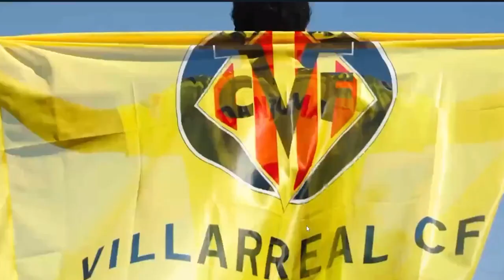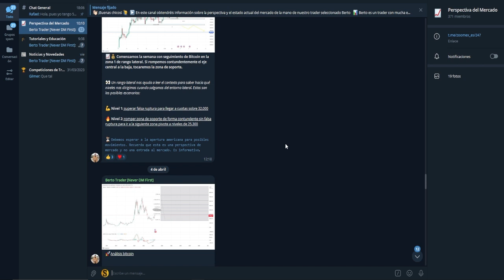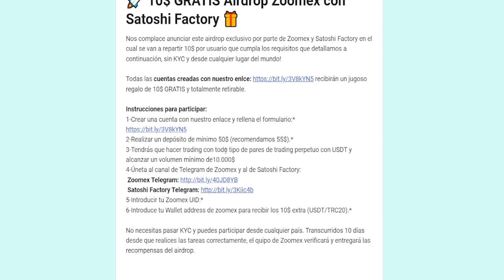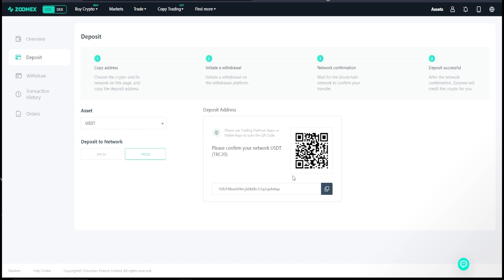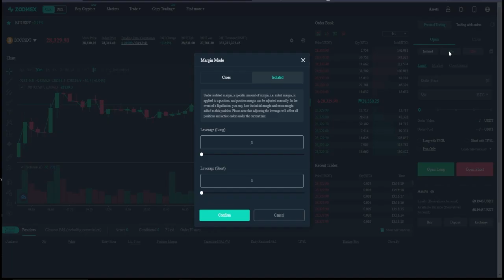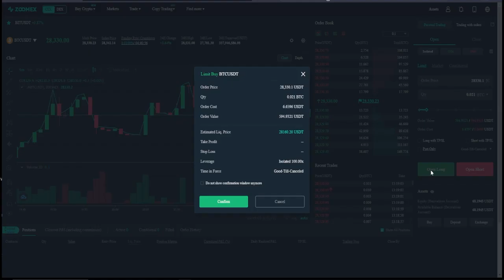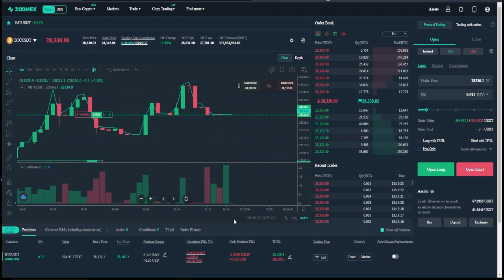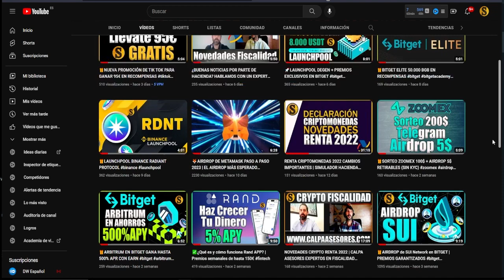🎁AIRDROP ZOOMEX 10$ GRATIS (RETIRABLES) SIN KYC PARA TODO EL MUNDO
En este video te explicamos como participar en el airdrop exclusivo por parte de Zoomex y Satoshi Factory en el cual se van a repartir 10$ por usuario que cumpla los requisitos correctamente.

Código:CD9177441